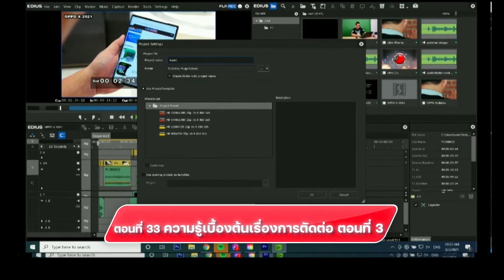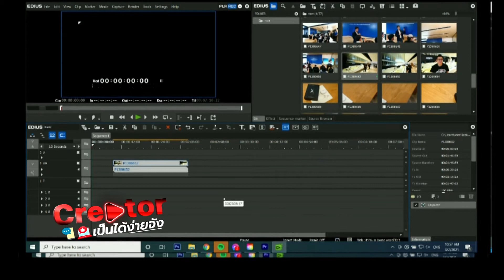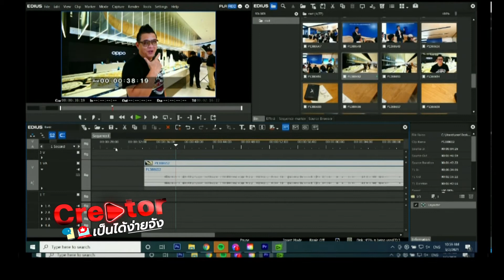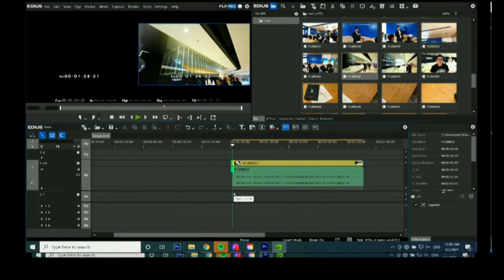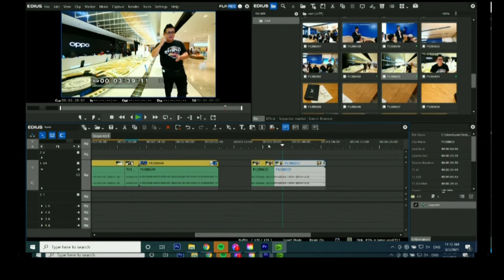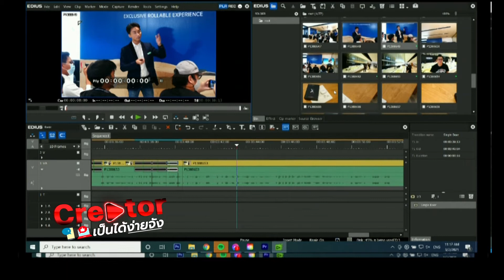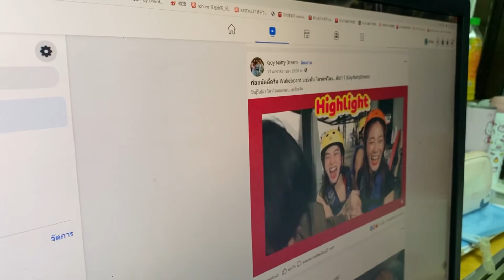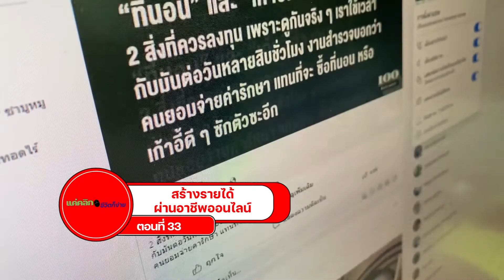Creator เป็นได้ง่ายจัง ตอนที่ 33 ความรู้เบื้องต้นเรื่องการตัดต่อ ตอนที่ 3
รายการ “Creator เป็นได้ง่ายจัง”
Content Creator หรือเรียกชื่อหนึ่งว่า Content Writer เป็นอาชีพที่ไม่ต่างอะไรกับอาชีพฝีมือที่ต้องใช้ทั้งศาสตร์และศิลป์ โดยจำเป็นต้องใช้ภาษาที่สละสลวย เพื่อโน้มน้าวให้ผู้อ่านมีความสนใจและคล้อยตามไปกับงานที่ได้เขียนไว้ ปัจจุบันองค์กรต่าง ๆ ได้ให้ความสำคัญกับ Media Content มากหรือมีการสร้างเนื้อหาที่เป็นประโยชน์เพื่อดึงดูดความสนใจของผู้บริโภคผ่านช่องทาง Social Media ต่าง ๆ ไม่ว่าจะเป็น Facebook, Instagram, Linked In และช่องทางอื่น ๆ อีกมากมาย เพื่อเพิ่มมูลค่าให้กับธุรกิจ ทำให้อาชีพงานเขียนอย่าง Content Creator ได้รับความนิยมกันมากขึ้น ซึ่งหน้าที่หลักของสายงานนี้คือ การสร้างสรรค์เนื้อหา หรือเรียบเรียงข้อมูล แล้วนำมาเขียนใหม่ ให้มีความน่าสนใจ และตอบโจทย์ความต้องการของกลุ่มเป้าหมายที่อยากสื่อสารได้มากขึ้น ซึ่งอาชีพนี้ต้องมีการฝึกฝนอยู่ตลอดเวลา ในยุคที่ใครๆ ก็สามารถผลิต Content เองได้ อัตราการแข่งขันสูงมาก การสร้างเอกลักษณ์เป็นสิ่งสำคัญ จากแนวคิดที่จะร่วมผลักดันสนับสนุนการพัฒนาคนเข้าสู่ยุคของการสร้างนวัตกรรมด้วยเทคโนโลยี เพื่อสร้างความรู้ความเข้าใจ และร่วมกันสร้างให้ทุกคนสามารถเป็น Content Creator ได้อย่างง่ายๆ  สามารถใช้ชีวิตในสังคมโลกดิจิตอลได้อย่างมีประสิทธิภาพ รายการ “Creator เป็นได้ง่ายจัง” จัดทำเป็นชุดการเรียนรู้ออนไลน์ โดยมุ่งหวังให้ประชาชนสามารถเรียนรู้ได้อย่างอิสระ ทุกที่ทุกเวลา ทุกมิติ และสามารถนำไปต่อยอดในการสร้างงาน สร้างอาชีพ เพิ่มมูลค่า เพิ่มรายได้ให้มากขึ้นโดยนำหลักการของนโยบาย Digital literacy ของรัฐบาลมาเป็นหลักคิด โดยมีวัตถุประสงค์ให้ประชาชนคนไทยทุกคน สามารถนำความรู้ใหม่ๆ ด้านออนไลน์ หรือการใช้เทคโนโลยีดิจิตอล ไปเสริมกับอาชีพที่ทำอยู่ได้ในทุกๆภาคส่วน เพื่อให้เกิด  การพัฒนา และขยายศักยภาพที่มีอยู่เดิมให้เพิ่มมูลค่า เพิ่มรายได้ จากการทำงานได้
       พิธีกร นายที่รัก บุญปรีชา (พี่หลามจิ๊กโก๋ไอที) วิทยากร นายเกรียงไกร รัชตามุขยนต์
Creator เป็นได้ง่ายจัง ตอนที่ 1 ปฐมนิเทศว่าด้วยเรื่องภาพ
Creator เป็นได้ง่ายจัง ตอนที่ 2 ความสำคัญของภาพ
Creator เป็นได้ง่ายจัง ตอนที่ 3 การถ่ายด้วยกล้องแบบต่างๆ
Creator เป็นได้ง่ายจัง ตอนที่ 4 การถ่ายวิดีโอด้วยมือถือ
Creator เป็นได้ง่ายจัง ตอนที่ 5 อุปกรณ์เสริมการถ่ายภาพและวิดีโอ ตอนที่ 1
Creator เป็นได้ง่ายจัง ตอนที่ 6 อุปกรณ์เสริมการถ่ายภาพและวิดีโอ ตอนที่ 2
Creator เป็นได้ง่ายจัง ตอนที่ 7 อุปกรณ์เสริมการถ่ายภาพและวิดีโอ ตอนที่ 3
Creator เป็นได้ง่ายจัง ตอนที่ 8 ทฤษฎีเรื่องภาพ ตอนที่ 1
Creator เป็นได้ง่ายจัง ตอนที่ 9 ทฤษฎีเรื่องภาพ ตอนที่ 2
Creator เป็นได้ง่ายจัง ตอนที่ 10 ทฤษฎีเรื่องภาพ ตอนที่ 3
Creator เป็นได้ง่ายจัง ตอนที่ 11 ความรู้เบื้องต้นเรื่องการจัดแสงเพื่อถ่ายวิดีโอ ตอนที่ 1
Creator เป็นได้ง่ายจัง ตอนที่ 12 ความรู้เบื้องต้นเรื่องการจัดแสงเพื่อถ่ายวิดีโอ ตอนที่ 2
Creator เป็นได้ง่ายจัง ตอนที่ 13 หลักการจัดแสง
Creator เป็นได้ง่ายจัง ตอนที่ 14 การจัดแสงนอกสถานที่ Outdoor Light
Creator เป็นได้ง่ายจัง ตอนที่ 15 การจัดแสงสำหรับการทำ Green Screen
Creator เป็นได้ง่ายจัง ตอนที่ 16 ความรู้เบื้องต้นเรื่อง”เสียง” ตอนที่ 1 เสียงสำคัญอย่างไร
Creator เป็นได้ง่ายจัง ตอนที่ 17 ความรู้เบื้องต้นเรื่อง”เสียง” ตอนที่ 2 รู้เรื่องไมโครโฟน
Creator เป็นได้ง่ายจัง ตอนที่ 18 ไมโครโฟนไร้สาย
Creator เป็นได้ง่ายจัง ตอนที่ 19 การบันทึกเสียง Multi Channel
Creator เป็นได้ง่ายจัง ตอนที่ 20 การแก้ปัญหาเรื่องเสียง
Creator เป็นได้ง่ายจัง ตอนที่ 21 ความรู้เรื่องการ “LIVE” เบื้องต้น ตอนที่ 1
Creator เป็นได้ง่ายจัง ตอนที่ 22 การผลิตเนื้อหา Content
Creator เป็นได้ง่ายจัง ตอนที่ 23 คุณภาพการ Live
Creator เป็นได้ง่ายจัง ตอนที่ 25 Platform ในการ Live
Creator เป็นได้ง่ายจัง ตอนที่ 26 การเริ่มต้น Live ด้วยมือถือ
Creator เป็นได้ง่ายจัง ตอนที่ 27 การเริ่มต้น Live ด้วยคอมพิวเตอร์
Creator เป็นได้ง่ายจัง ตอนที่ 28 โปรแกรม OBS ในการ Live
Creator เป็นได้ง่ายจัง ตอนที่ 29 การ Live ประเภทต่างๆ
Creator เป็นได้ง่ายจัง ตอนที่ 30 การแก้ปัญหาในการ Live
Creator เป็นได้ง่ายจัง ตอนที่ 31 ความรู้เบื้องต้นเรื่องการตัดต่อ ตอนที่ 1
Creator เป็นได้ง่ายจัง ตอนที่ 32 ความรู้เบื้องต้นเรื่องการตัดต่อ ตอนที่ 2